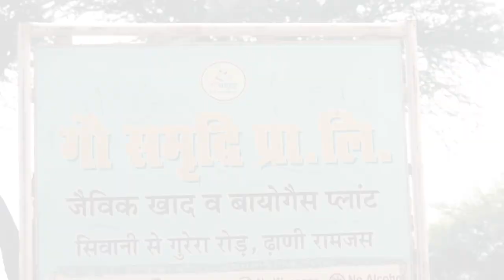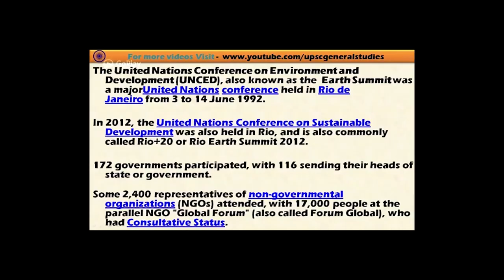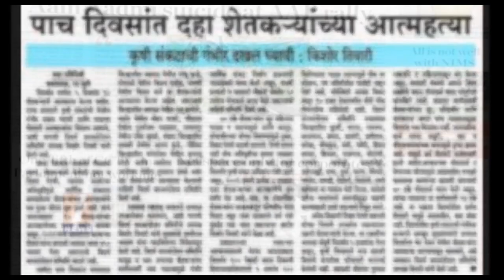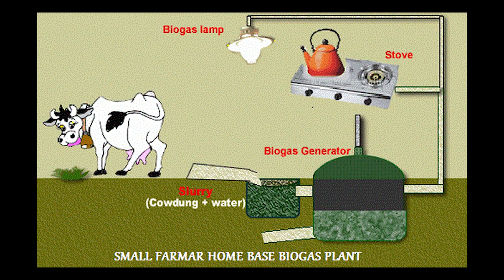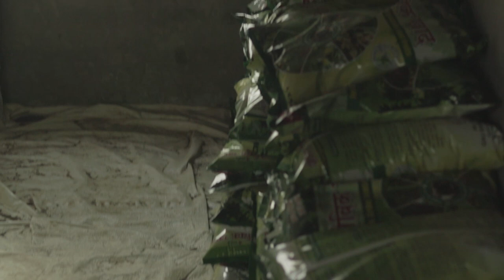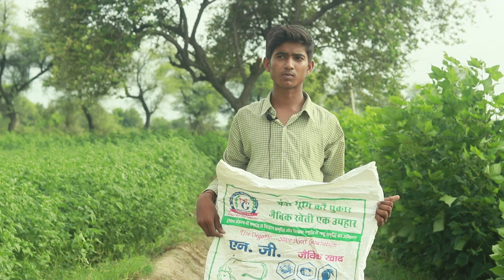Biogas based bricks plant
World first biogas based bricks plant